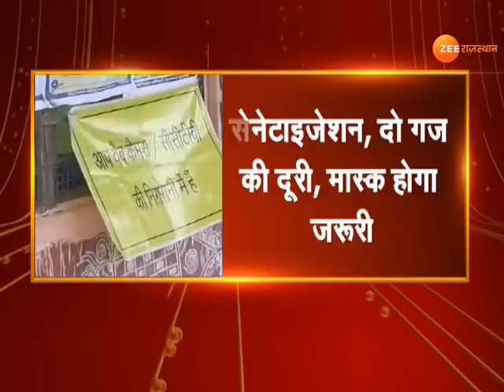Rajasthan By Election2021: प्रदेश की तीन सीटों के उपचुनाव को लेकर वोटिंग आज। Rajasthan By Polls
प्रदेश के तीन विधानसभा सीटों सहाड़ा, राजसमंद और सुजानगढ़ सीट पर वोटिंग प्रक्रिया जारी है, तीनों सीटों पर कोरोना गाइलाइन की पालना कराते हुए वोटिंग कराई जा रही है,  सभी पोलिंग बूथ पर सुरक्षा के पुख्ता इंतजाम किए गए हैं और भारी पुलिस बल तैनात किया गया है